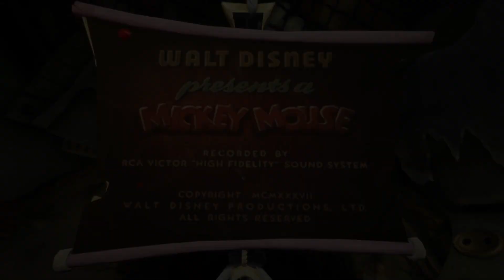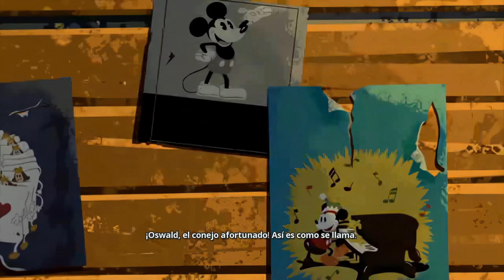Epic Mickey REBRUSHED (Parte 2) - Yendo hacia Oswald